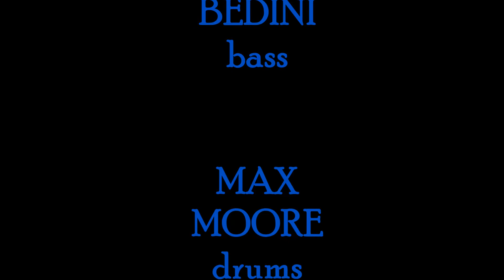JOHN WELLS JR OH BABY 2015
JOHN WELLS JR   OH BABY 2015 - Jammin @ MOLLYS BAR on Jam Night with JIMMY JONES